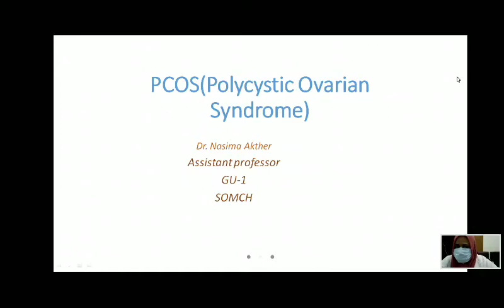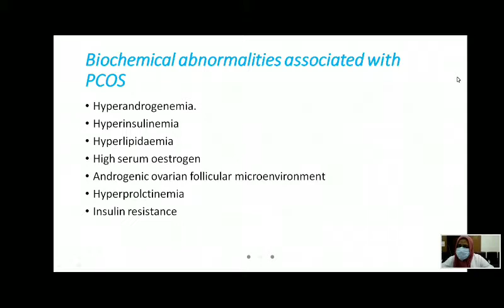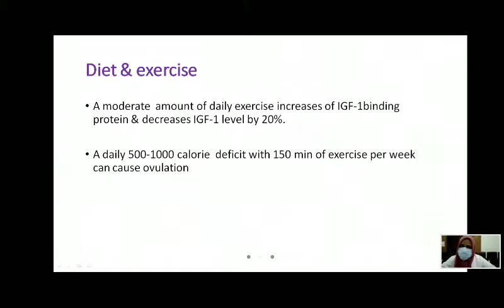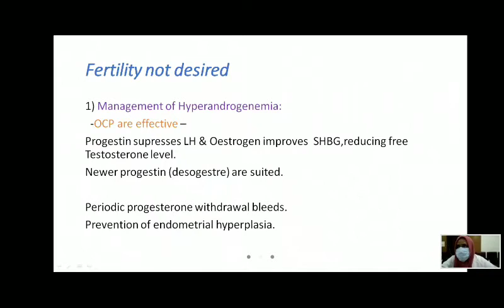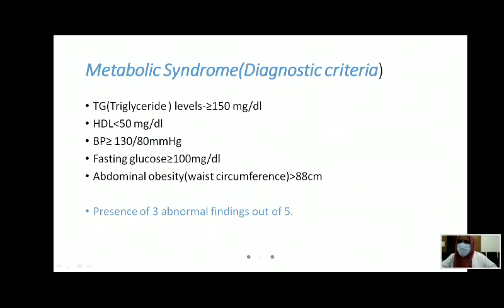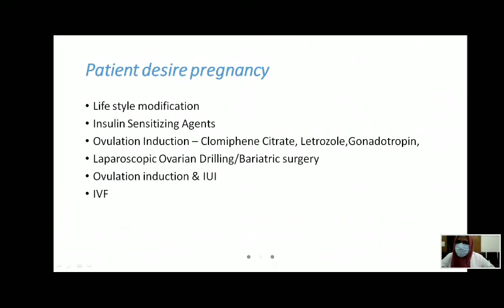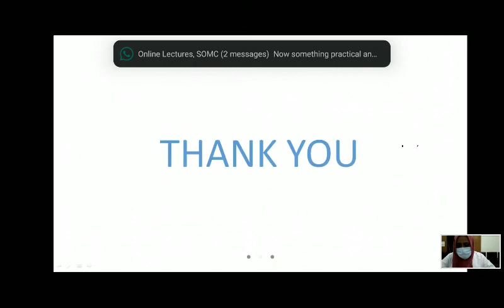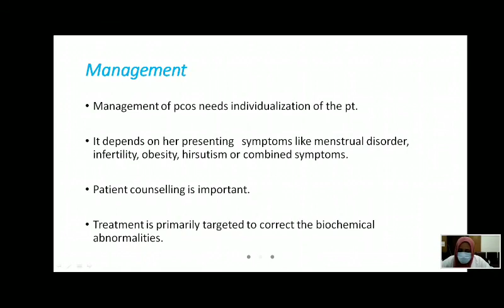Gynae & Obs || Management Of PCOS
Lecture was taken by Dr. Nasima Akhter.